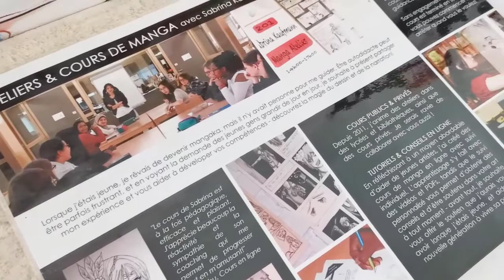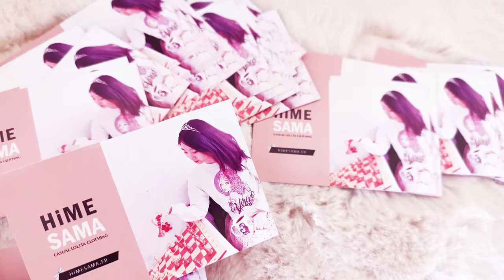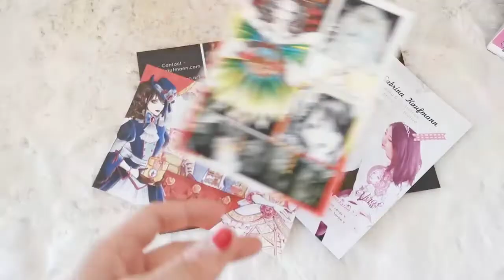Flyers, Business Cards & Posters 🖌 Promote your art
How to get known as an artist? Flyers, Business Cards & Posters may seem outdated in our modern age, but it’s still a method I’m using as a freelance illustrator to attract new illustration clients, keep them loyal, and promote your art to a new audience😊
00:00 - Intro
0:35 - Use 1: Attracting new clients
2:58 - Use 2: Building customer loyalty

Hi! I’m Sabrina Kaufmann, a freelance manga illustrator & creative entrepreneur from Luxembourg. My goal? Making you dream and laugh with illustrated stories, and sharing freelance artist experiences to inspire you to make your own creative dreams come true 💕